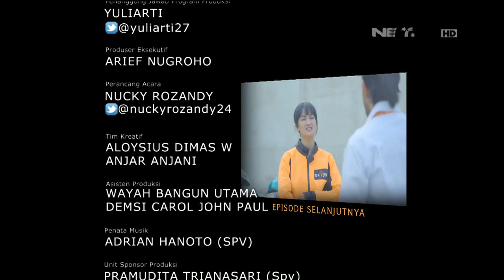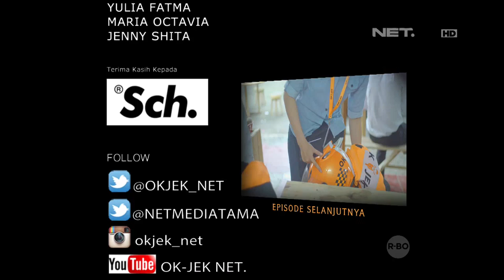OKJEK Episode 47 - 1 Maret 2016 - Part 3/3